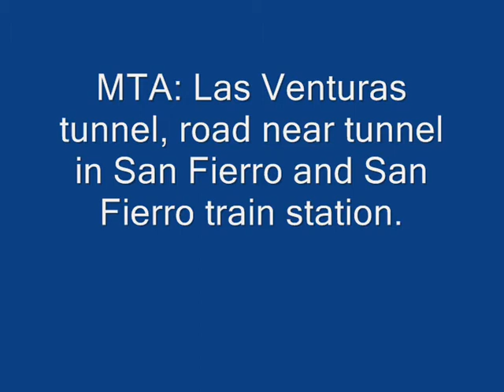MTA 3 Jobs